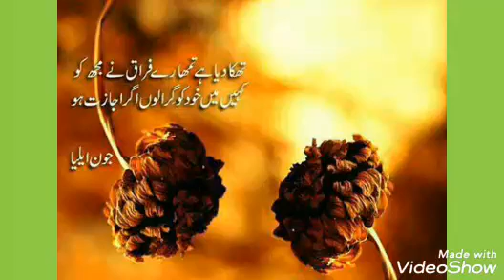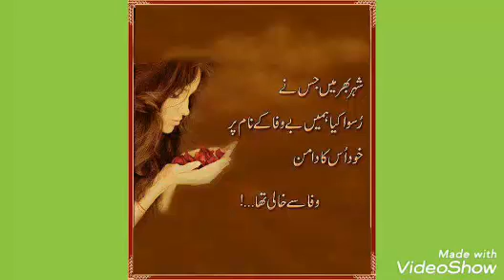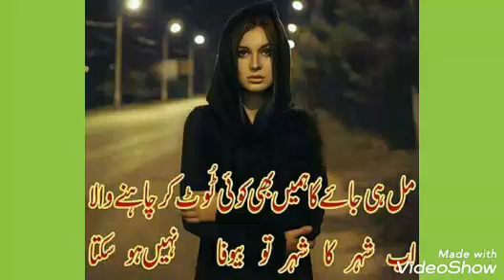Sad Urdu Poetry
Sad Urdu poetry parveeen Shakir Fraz